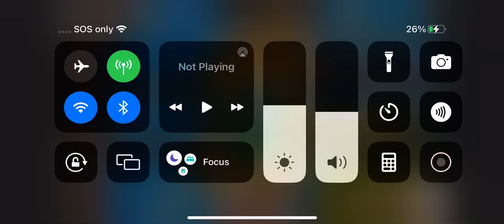My Reaction that tiny beats sports day has not shown today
YES!!! No more Tiny bugs!!!